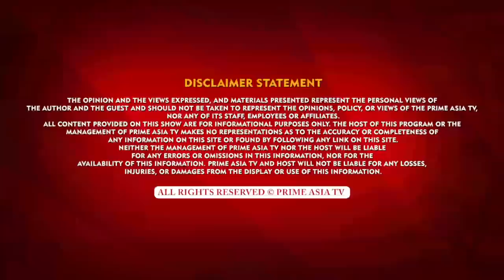Chajj Da Vichar 773 || Love Story of Amar Noorie and Sardool Sikandar Disclosed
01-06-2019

24 hours Local Punjabi Channel

India
JIO TV